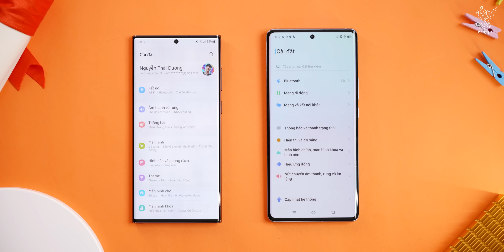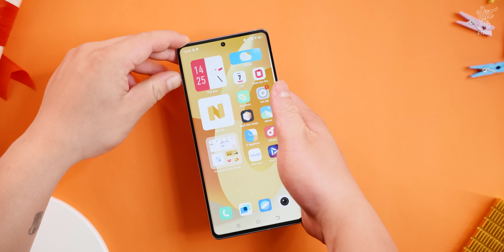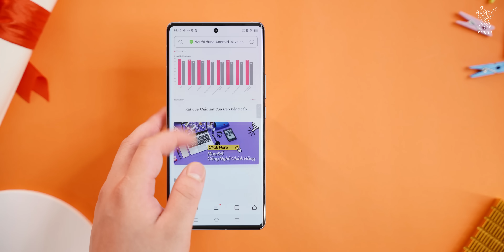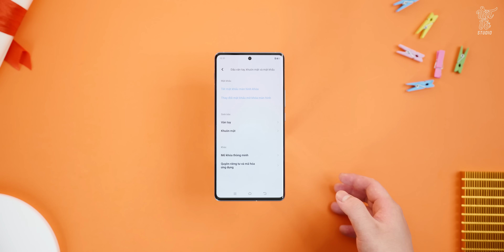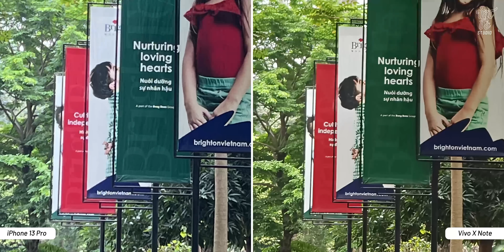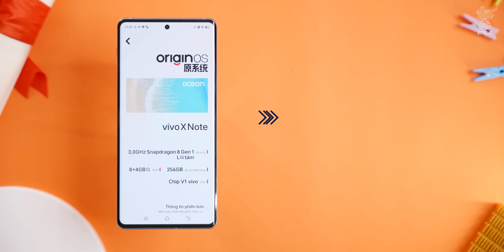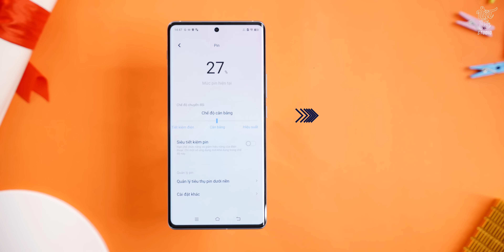Trên tay vivo X Note đầu tiên tại Việt Nam: Màn hình 7 inch siêu to khổng lồ, giá 26 triệu!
Vừa qua, vivo đã cho ra mắt phiên bản vivo X Note mới nhất của hãng. Đây được coi là sản phẩm chủ lực của vivo để cạnh tranh với iPhone 13 Pro Max, Galaxy S22 Ultra hay Xiaomi 11 Ultra. Về thiết kế, máy có cụm camera được làm to, dài ở mặt lưng. Trong đó, nửa phía trái là cụm camera, trong khi nửa còn lại sẽ là khoảng đen trống đặt logo của ZEISS và đèn flash. Logo vivo cũng được khắc về phía dưới cùng của thiết bị.

Cảm ơn Di Động Tân Tân đã cho Vật Vờ Studio mượn sản phẩm để thực hiện video

► Mua ngay Galaxy S22 Ultra - Hotsale chỉ hơn 24 triệu đồng

0:00 Mở hộp vivo X Note
0:40 Thiết kế
3:24 Màn hình
3:50 Cảm biến vân tay
4:38 Camera
6:36 Hiệu năng
7:20 Pin và sạc
7:57 Tổng kết